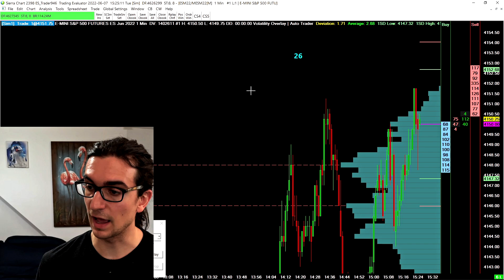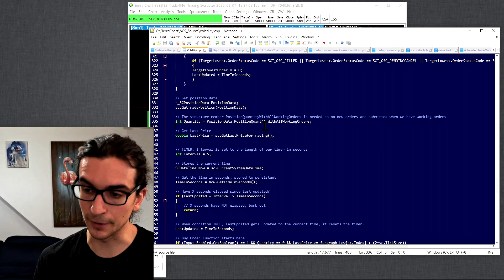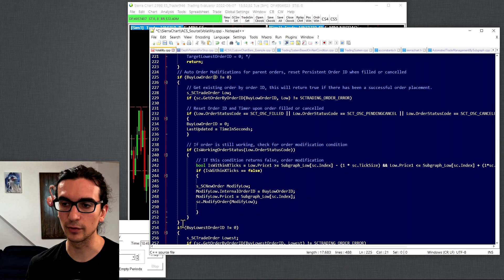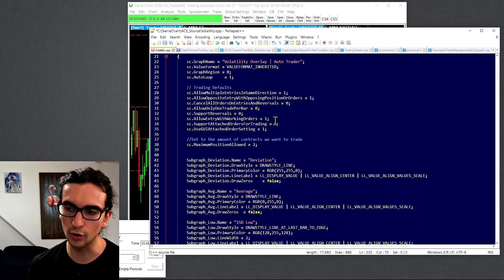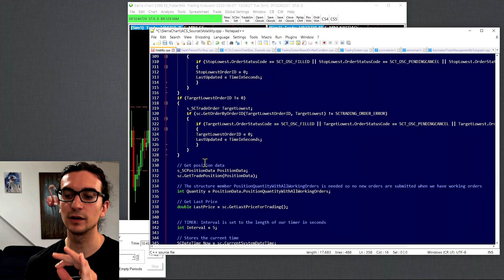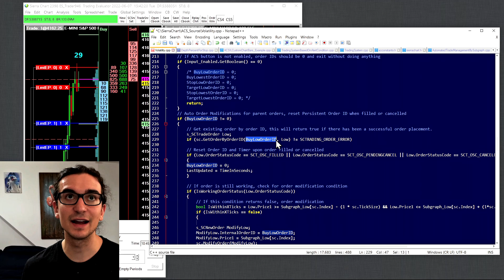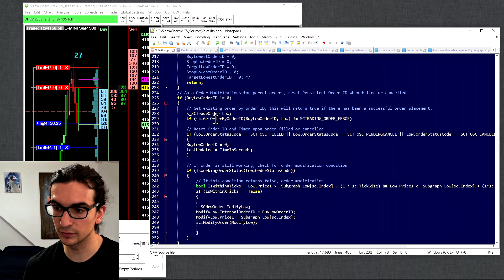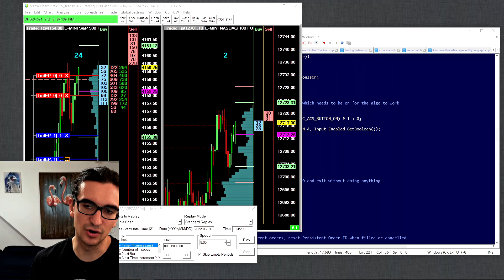Trading System Project Update | June 8th, 2022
This video shows progress being made to an automated trading system, it is written using the advanced custom study interface within Sierra Chart. In this video we demonstrated a method of automatic order placement and modification for a parent order. This system is not finished being implemented and these videos are here to document our progress. When we showed the code for resetting the order IDs, it was missing curly braces for the (sc.GetOrderbyOrderID()) function.  This is not a tutorial however it can demonstrate certain things that are involved with coding an automated trading system in Sierra Chart.

Our goal is to help traders navigate the tools, methods and problems related to trading.

00:01:58 Where we last left off
00:03:29 ACS button on/off
00:04:59 Code that looks for Order IDs
00:06:28 Check for existing orders
00:08:43 Time condition
00:09:45 Showing how it works
00:11:18 Reset timer and order IDs upon orders filled or cancelled
00:13:45 Why reset the timer and seeing it work
00:15:05 Where we go next